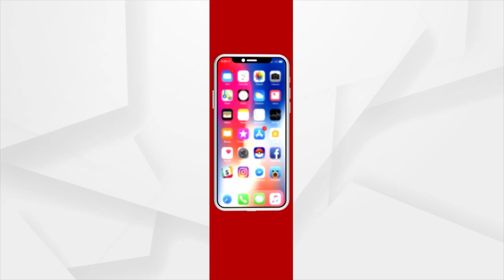PM Modi Greets People On International Yoga Day